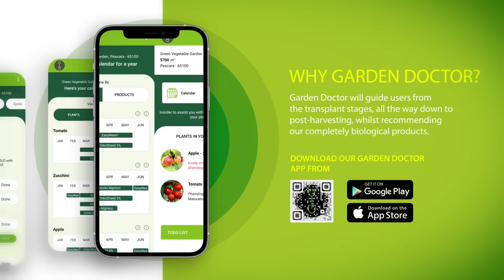An Introduction to SmileyBee - Save our Planet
Smileybee is a new generation international company based on biologic, organic and eco-friendly solutions aimed to reduce the use of chemical pesticides and other invasive and ineffective products and services for the Home, Farm and Smart Cities of the future.